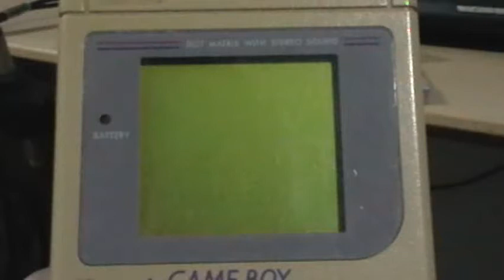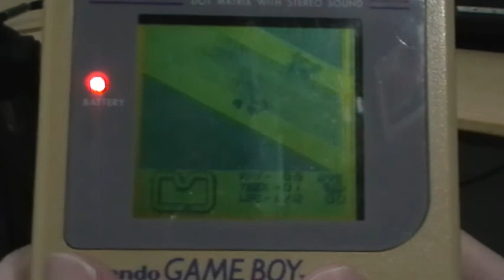[Vlog] Turbo Gameboy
Was curious about the effects of modifying the crystal oscillator in the old GB and this is the end result - Turbo Gameboy!! Super RC Pro AM runs at a wicked speed. But unfortunately, not playable cause it's too fast. I swapped it with a 27 oscillator which is like 6.5 times faster!